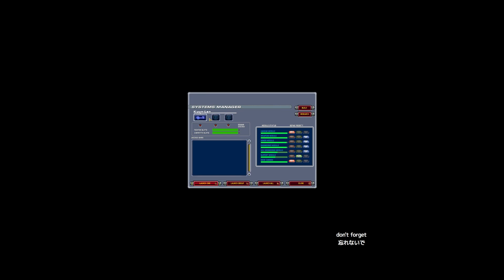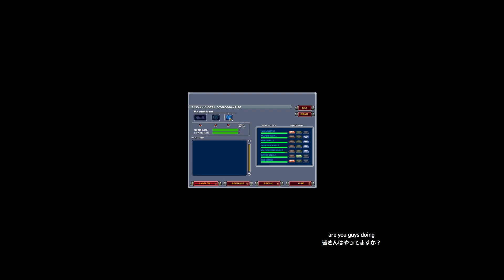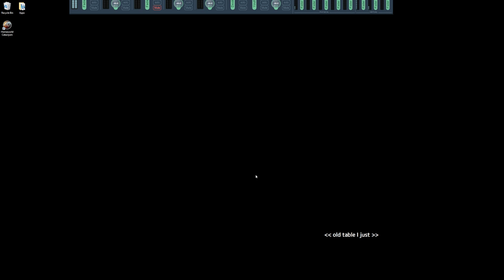Homeworld Cataclysm Chapter 15: Gulf Sector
Chapter 15 of Homeworld Cataclysm (Emergence) taken from my twitch stream at Twitch.tv/DoctorHoboTV.